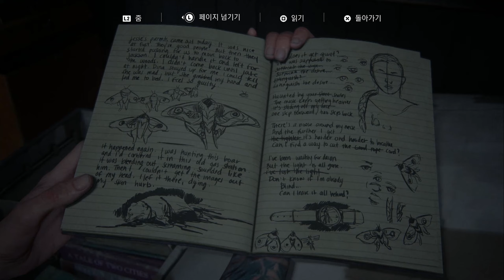라스트 오브 어스 파트 2 41화 - 농장 농장 - (노멘트 연재) (The Last of Us Part 2) [[VG]홀리]